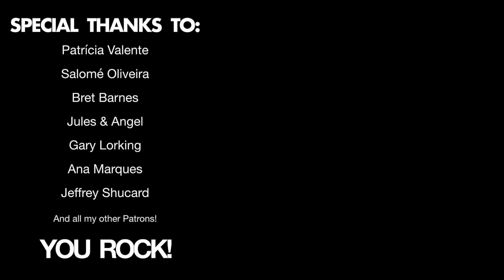Harvest Moon - Neil Young [acoustic cover] by João Peneda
"I want to see you dance again..."

Just a humble attempt at one of Neil Young's most popular songs. Yes, I have a long way to go, but I have to start somewhere, right?